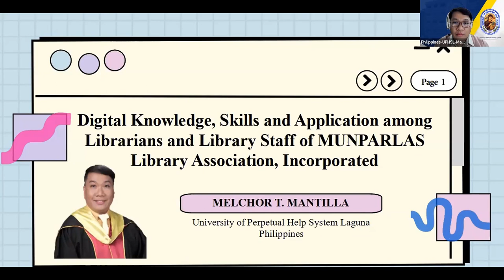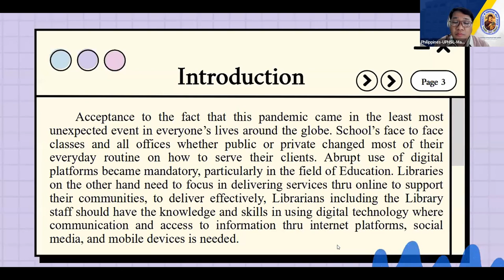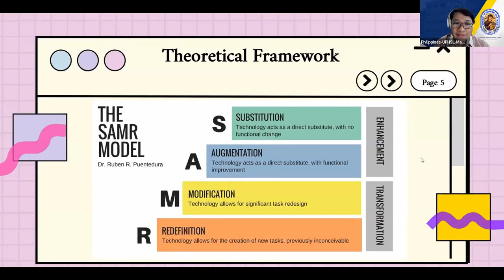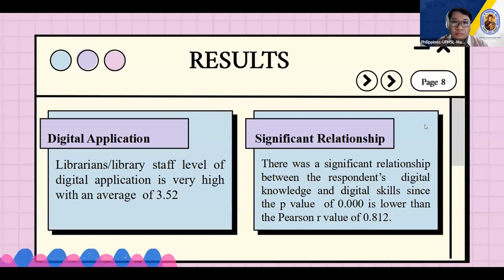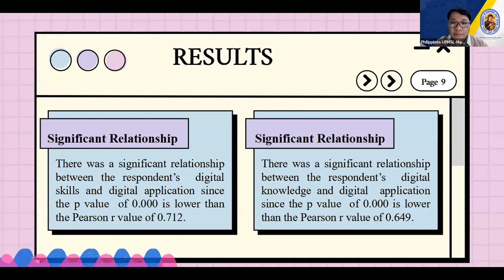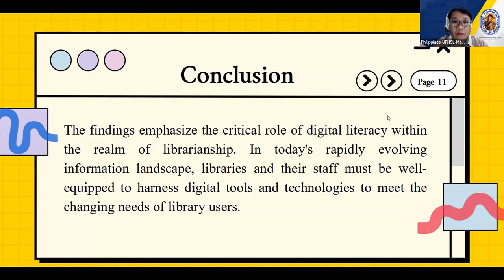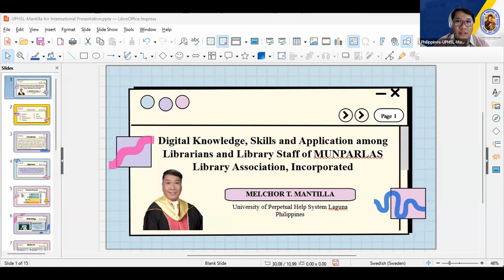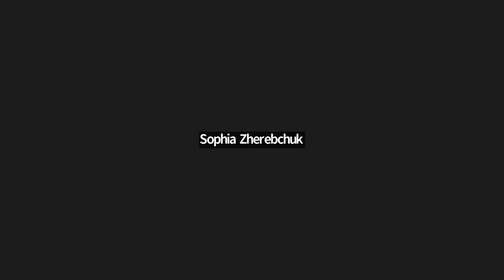UniLibNSD-2023. Melchor T. Mantilla. Digital Knowledge, Skills and Application among Librarians...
Melchor T. Mantilla. Digital Knowledge, Skills and Application among Librarians and Library Staff of Munparlas Library Association.

Melchor T. Mantilla
Master of Library and Information Science, Chief Librarian, University of Perpetual Help System (Laguna, Philippines)
Цифрові знання, навички та застосування серед бібліотекарів та працівників бібліотек Асоціації бібліотек Мунпарласу
[Digital Knowledge, Skills and Application among Librarians and Library Staff of Munparlas Library Association]

Дослідження мало на меті виявити та оцінити рівень цифрових знань, цифрових навичок та рівень застосування цифрових технологій бібліотекарями та працівниками бібліотек, які є членами Бібліотечної асоціації MUNPARLAS.
У цьому дослідженні було використано описово-кореляційний дизайн дослідження, щоб надати статичну картину ситуацій, а також встановити взаємозв'язок між різними змінними. Респондентами цього дослідження стали 60 бібліотекарів та працівників бібліотек, які є членами Бібліотечної асоціації MUNPARLAS.
Результати цього дослідження підкреслюють важливість цифрової грамотності в бібліотечній справі. MLAI має й надалі надавати пріоритет розвитку цифрових знань, навичок і практичного застосування серед своїх співробітників, щоб адаптуватися до мінливих потреб користувачів і залишатися на крок попереду в цифрову епоху.